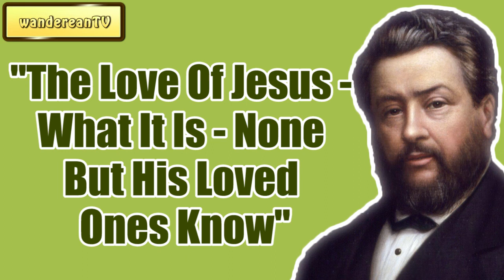"The Love Of Jesus - What It Is - None But His Loved Ones Know" || Charles Spurgeon - Volume 8: 1862